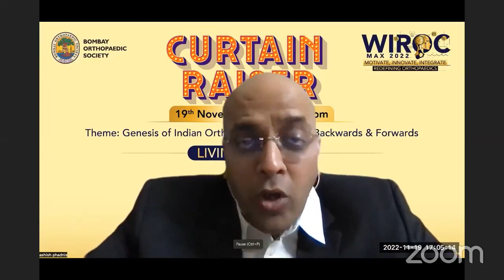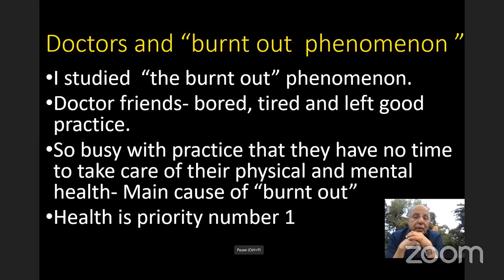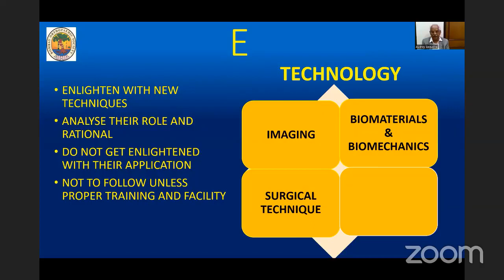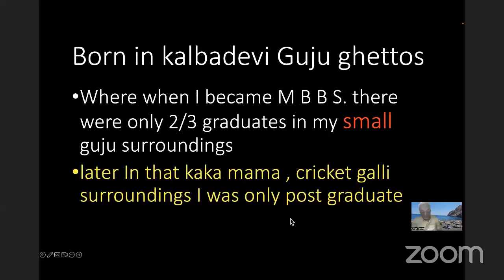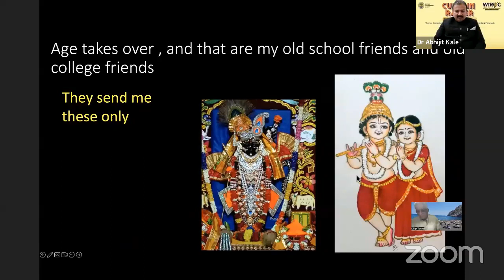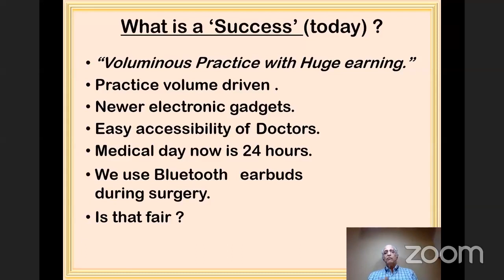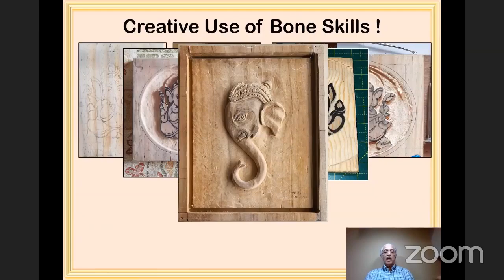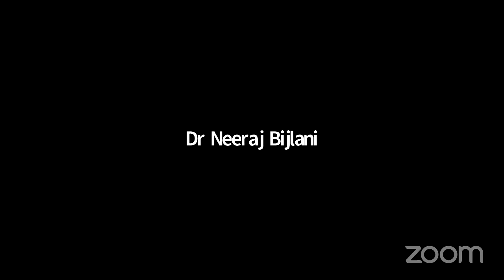🔰WIROC MAX 2022MOTIVATE, INNOVATE, INTEGRATE. REDEFINING ORTHOPAEDICS - Living Legends - Part 1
🌏Welcome to the Premiere
🔰! LIVE NOW! WIROC MAX 2022
MOTIVATE, INNOVATE, INTEGRATE.  REDEFINING ORTHOPAEDICS

🏬JIO WORLD CONVENTION CENTRE, MUMBAI, INDIA

⌚️Timing : 9.00 pm

🎟️Theme : Genesis of Indian Orthopaedics;
Looking Backwards & Forwards

▪️ Episode1 : Living Legends

🔸Organizing Chairman : Dr Rajesh Gandhi

🔸Organizing Secretary : Dr. Ashish Phadnis & Dr. Abhijit Kale

⬆️  LIVING LEGENDS :  Dr. K. V. Chaubal , Dr. G. S. Kulkarni ,Dr. Nandu Laud ,Dr. D. D. Tanna, Dr V T Ingalhalikar